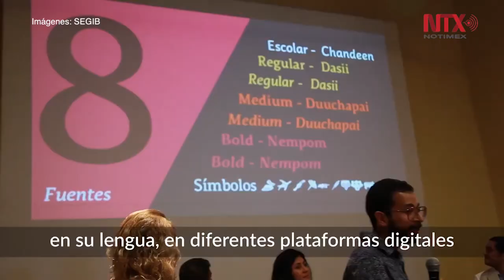Arranca en el sur de Colombia laboratorio ciudadano de paz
Pasto, Colombia, una de las zonas más afectadas por el conflicto interno colombiano, se convirtió en sede del Laboratorio de Innovación Ciudadana por la Paz en Colombia.